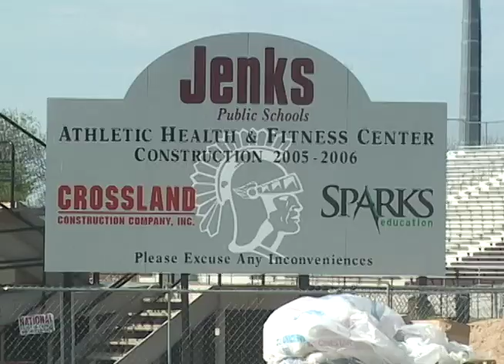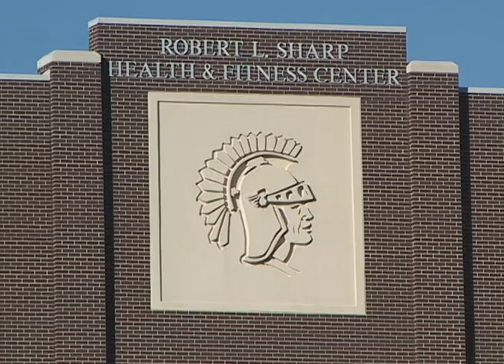Robert Sharp: A Short Documentary Film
As the Sharp athletics facility was built not very many knew what contributions the Mr. Robert Sharp had done for Jenks Public Schools. In this short documentary film, he explains his experience and history with the school and his connection with the football team.

Alex England
Nick Dyer

Starring
Robert Sharp